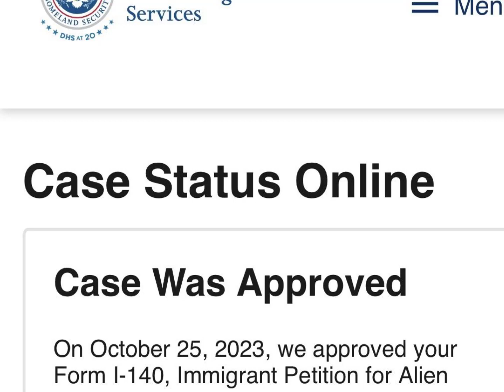NAATI CCL Practice Dialogue | English-Russian | Immigration | Citizenship Status Inquiry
Scenario: Nina, a Russian woman, anxiously approaches the Australian immigration officer's desk. She seeks urgent information about the status of her citizenship application due to pressing family matters.

The Credentialed Community Language Test (CCL) is an assessment of your language abilities at a community level.
The test consists of two dialogue recordings. Each dialogue represents a conversation between a native English Speaker and a native Language Other Than English (LOTE) speaker. Each dialogue is approximately 300 words, with about half in English and half in the LOTE. The dialogues are divided into segments of 35 words or less.